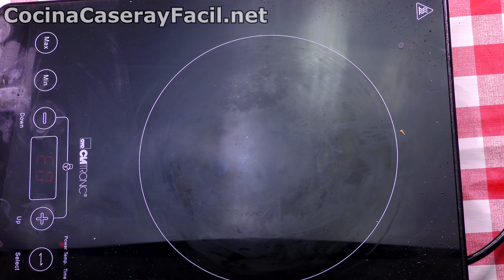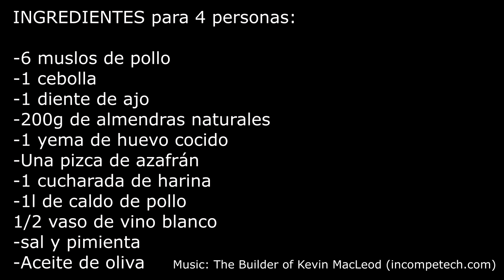Pollo en pepitoria receta de la abuela - Cocina Casera y Facil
Como hacer el pollo en pepitoria dela abuela. Una receta con muslos. Un guiso 100% de abuela

INGREDIENTES para 4 personas:

-6 muslos de pollo
-1 cebolla
-1 diente de ajo
-200g de almendras naturales
-1 yema de huevo cocido
-Una pizca de azafrán
-1 cucharada de harina
-1l de caldo de pollo
1/2 vaso de vino blanco